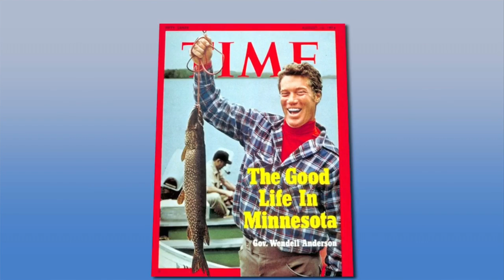Former Minnesota Governor Wendell Anderson Dead At 83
Anderson, who was a member of the DFL party, was surrounded by his family and friends when he passed away, Pat Kessler reports (1:48). WCCO 4 News At 10 – July 17, 2016